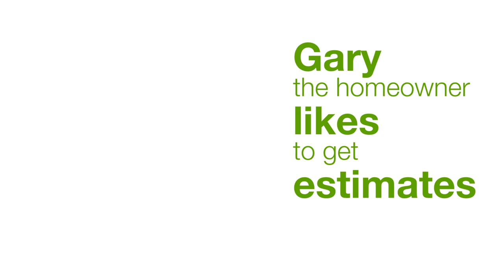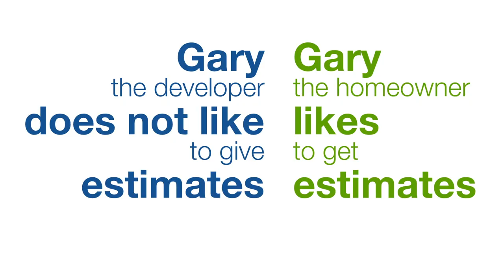Is Agile estimating and planning a waste of time?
I’m a developer. I spend most of my time trying to avoid estimates and estimating. Or do I?

New for 2024: my best-ever training:
"How Your Agile Teams Can Achieve Predictability and Productivity WITHOUT Burnout"

Today’s episode is the first of several on the subject of Estimation and Estimating.

Having spent much of my (coding) career side-stepping the issue, I think I’m finally ready to meet it head on.

118. Is Agile estimating and planning a waste of time?

Estimating  In an Agile World. It’s causing you a lot of pain I’ll tell you how I know  right after this. My name is Gary Straughan Welcome to Development That Pays And welcome to the first of several episode  on the subject of estimating. When I asked you - at the end of last year - about your Agile frustrations. … there were more mentions of estimating / estimation  than any other subject. So my task was clear:  an episode or three on estimation. Which gives me a bit of a problem. 1 - I am a developer 2 - I HATE estimating I go to great lengths to avoid it.  Or so I thought until something caught my eye…. This is the back door of my house. It’s in a terrible state of repair. It hasn’t been properly maintained It hasn’t been properly maintained… on purpose.  And that’s because we’ve been planning to replace these doors.  For more than a decade. So each time the exterior woodwork is painted,  we’ve missed this one out. What the heck have these doors got to do with estimation Because these doors - or rather - their replacement have been a major cause of estimating.  By me!  You see, we don’t want to just change the doors.  We want to do something different. A different style of door. And we’re even thinking of opening up the gap  for a better view of the garden. So I’ve been juggling the various costs of different door styles: Bi-fold, sliding, Crittall, pivot.  I even looked at this rather wonderful design And all the above… in different sizes  Factoring in the cost of the building work  to install a lintel and open up the gap. Hold on a sec! What’s going on here Well, I’m juggling options to try to get the best combination for the lowest cost. Oh. You mean: How come the “Developer That Won’t Estimate”  is quite happy to estimate in his free time   It comes down to roles.  What role am I playing here I guess my role is somewhere between “business owner” and “product owner” Interesting. Back to the replacement of these old doors project. The next step will be to get someone around to quote for the job. Here’s a conversation I’ve imagined: “What do you do for a living ” “I’m a developer.” “Agile ” “I try.” “Awesome. We love working that way too.” “We’ll work with you to prioritise the work.” “And it will be ready when it’s ready.” “And it will be cost what it costs.” “Sound good ” Would you proceed on that basis What’s my point Whether we realise it or not, we all estimate all the time. More important point: We like to get estimates. We much less keen to provide an estimates. Gary the home owner… likes to get estimates for home improvement projects Gary the developer… hates to provide estimates for software development projects So is it time to Gary the Developer to put on big boy trousers Get with the programme and start cranking out estimates No it isn’t.  And I’ll tell you exactly why it isn’t at the beginning of the very next episode.